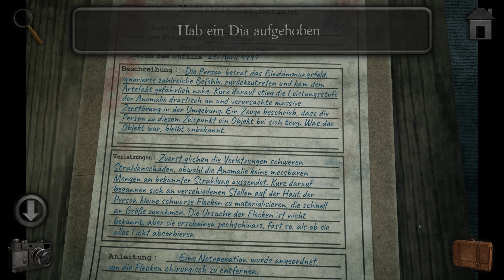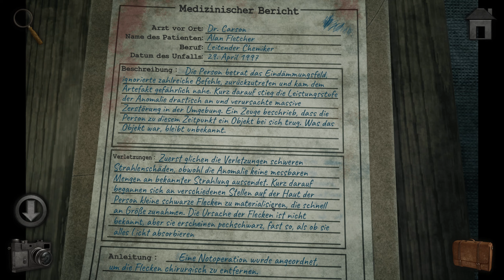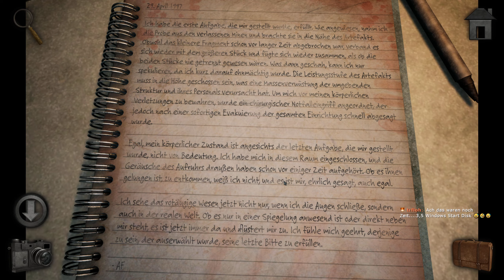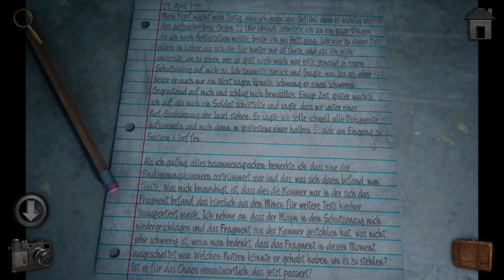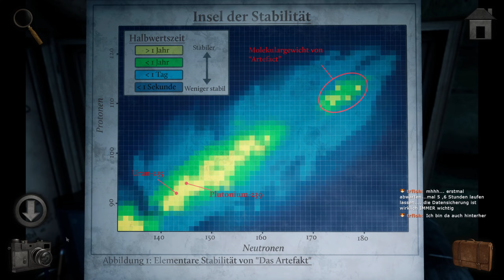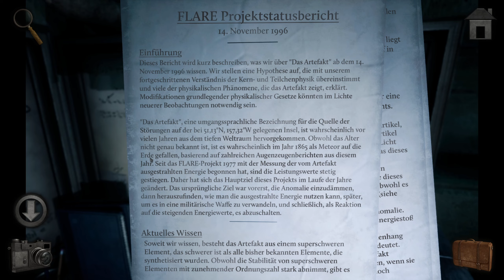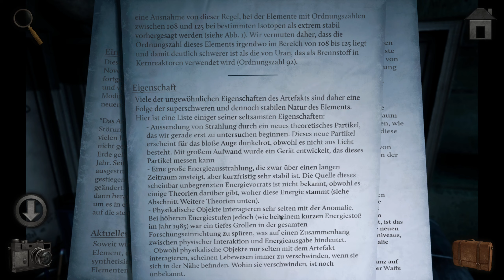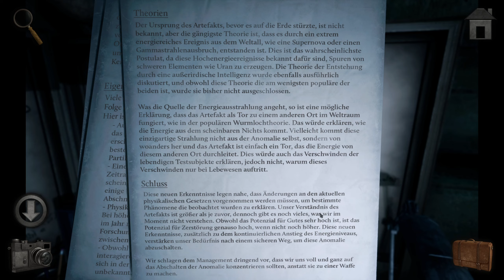3-7: Strahlende Anomalien 🗺 MERIDIAN 157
3-7: Strahlende Anomalien 🗺 MERIDIAN 157

► GOG: ...
► Origin: ...
► Web: ...
► Link: ...

Inspiriert von klassischen Point- und Klickspielen, ist Meridian 157: Kapitel 1 die nächste Folge dieser neuen und aufregenden Abenteuer-Serie. Spielen Sie als David Zander, ein forensischer Meteorologe, der es auf sich genommen hat, eine seltsame Wetteranomalie vor der Küste Alaskas zu untersuchen. Finden Sie Hinweise, lösen Sie Rätsel und untersuchen Sie das Geheimnis, um weiter in die Insel vorzudringen und die Wahrheit hinter dem Geheimnis des 157. Meridians

Merkmale:
• Selbstgefertigte Soundtracks und Soundeffekte die für eine gruselige Atmosphäre sorgen
• Neueste Folge die eine gruselige und spannende Handlung fortsetzt
• Schwere und clevere Rätsel
• Ein logisches Hinweis-System für einige der schwierigsten Rätsel
• Erhältlich in 8 Sprachen, darunter Englisch, Französisch, Russisch, Deutsch, Chinesisch (Mandarin), Spanisch, Portugiesisch und Italienisch!
• Neuer Farbenblind-Modus!